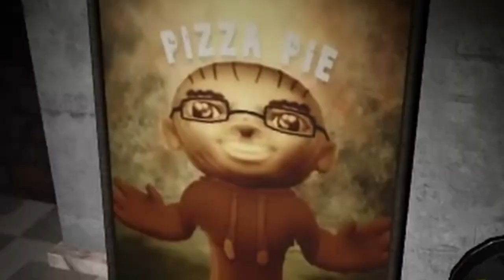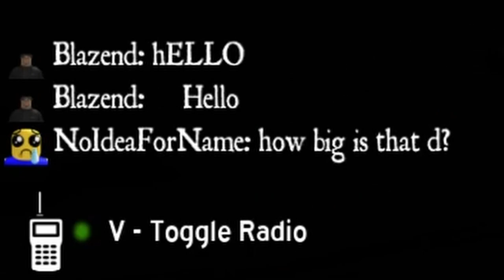4 amateurs goes on ghost hunting | Roblox Blair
ghost hunting with the boys. enjoy the video :p